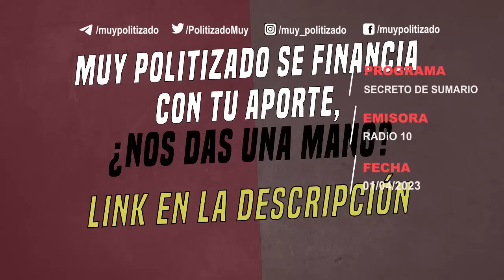VILLARRUEL con un fuerte arranque: un pedido a Alberto para ganar las elecciones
Ante la inminencia de las elecciones, los discursos y editoriales empiezan a ser más categóricos, y Darío Villarruel no es la excepción: Impecable análisis con un fuerte pedido y reclamo a Alberto Fernández.